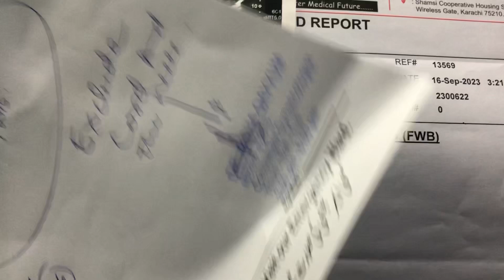last checkup before C section | saloon bhe ho ae 😝AB20